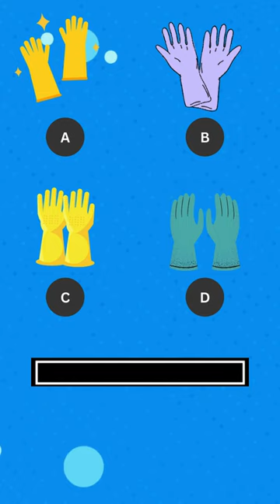Test Ur Memory || Family Quiz Kingdom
Test Ur Memory @FamilyQuizKingdom